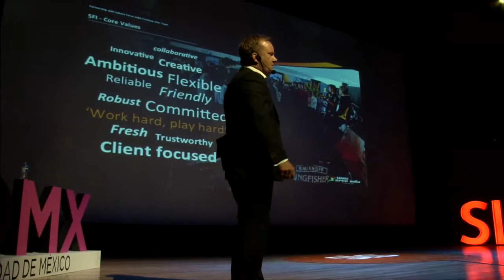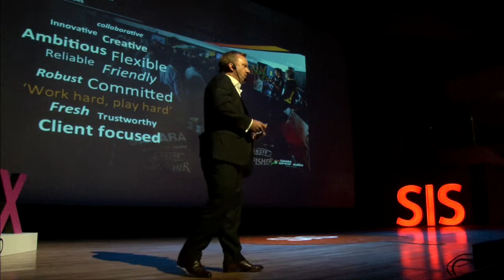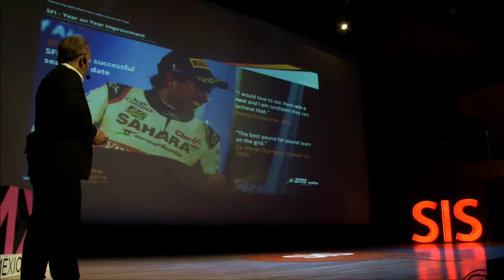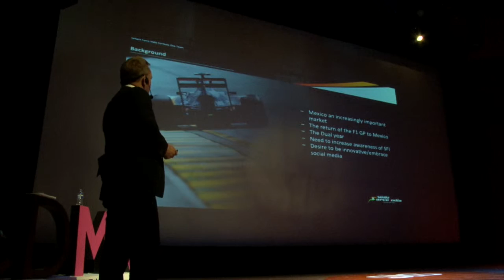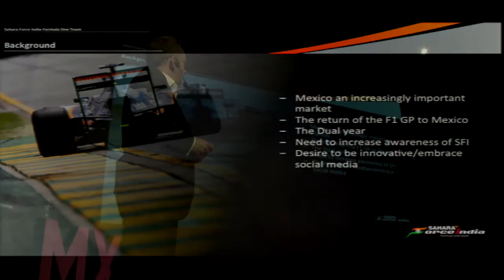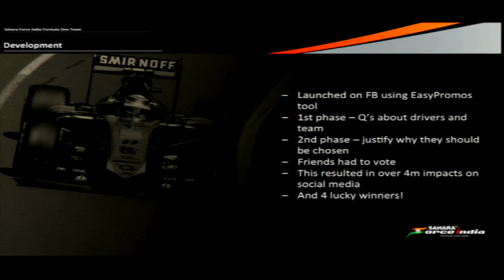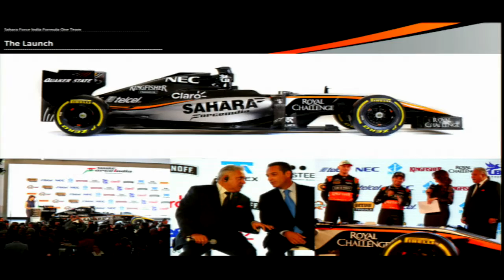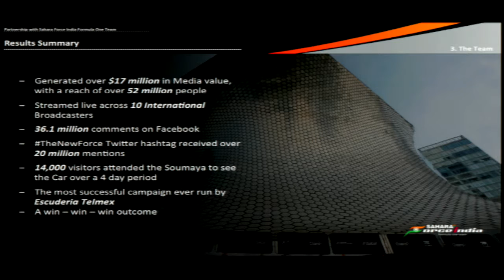Matthew Strachan - Sahara Force India Formula One Team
Interested in Formula 1 and marketing ? Matthew Strachan speaks about “Marketing innovations to engage F1 fans and increase property value” at Sport Innovation Summit 2015 !